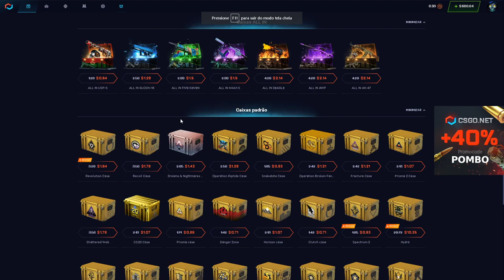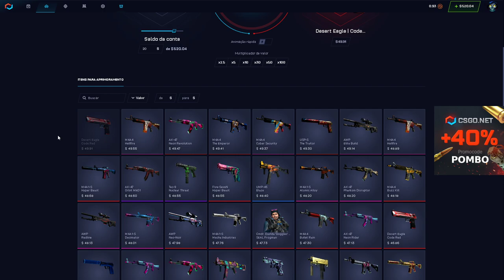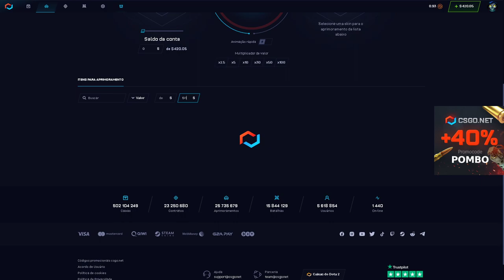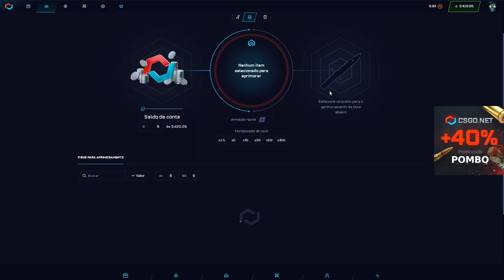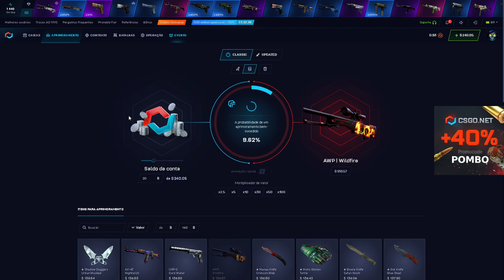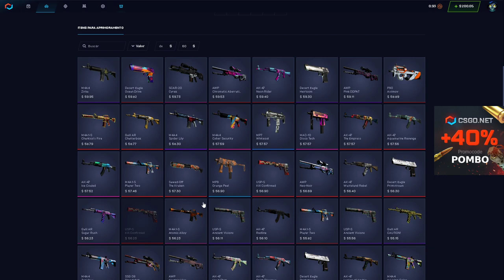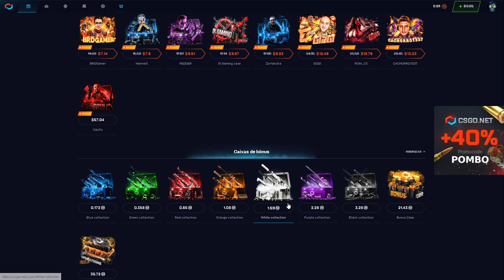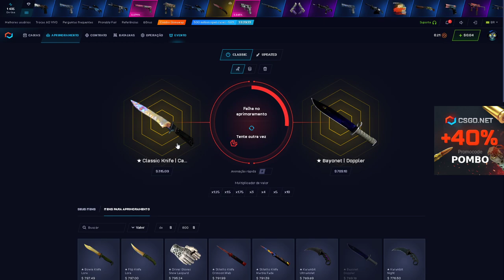ABRINDO 600$ no CSGONET